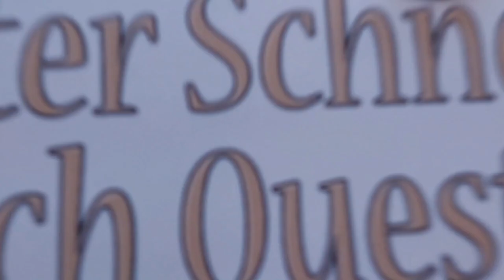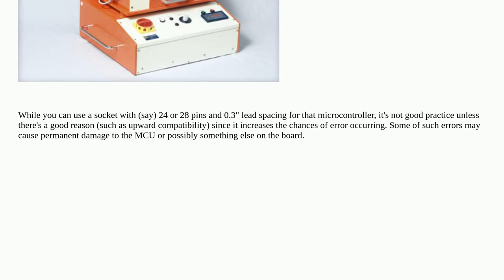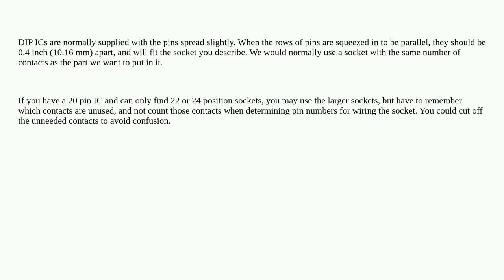Electronics: When selecting an IC DIP socket for a DIP 20-pin microcontroller, should the DIP soc...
When selecting an IC DIP socket for a DIP 20-pin microcontroller, should the DIP socket have the same number of positions and row distance as the IC?

A special thanks goes out to the community

  socket dip